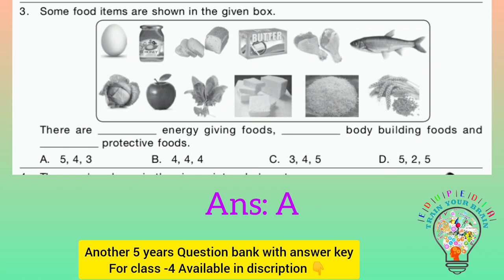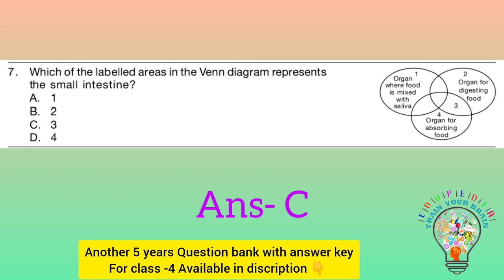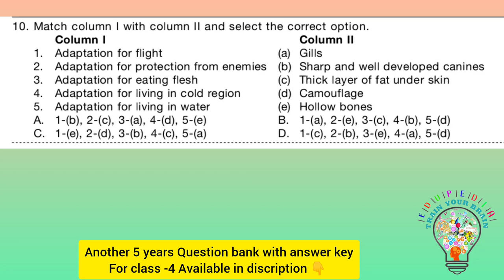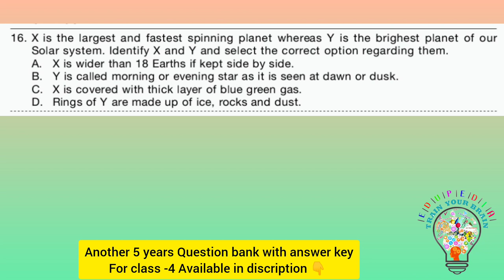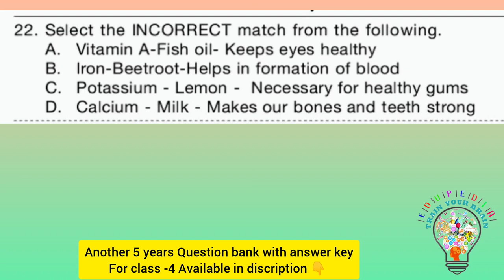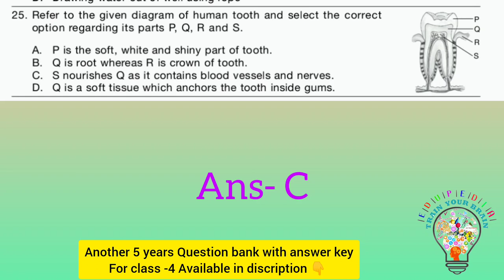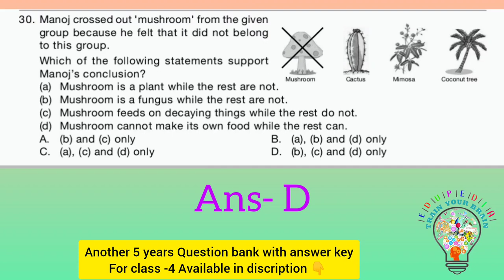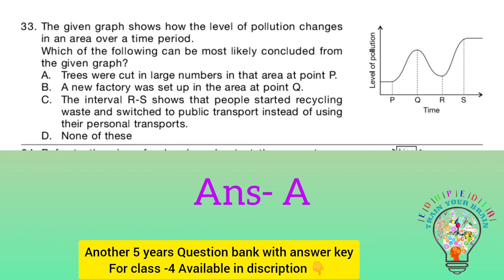NSO level 2 question paper with answer|for class 4 preparation